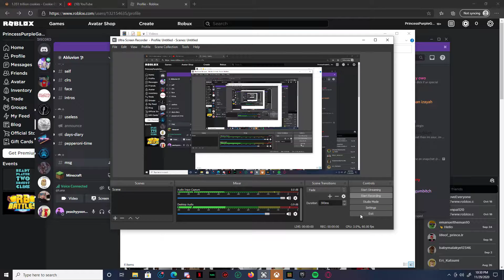75 doors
just opening 75 doors